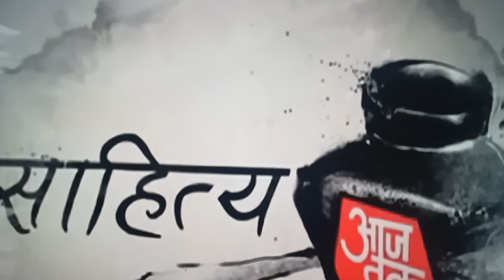behappy bepositive enjoyyourlife kumarvishwas